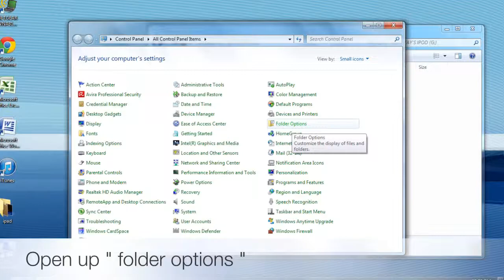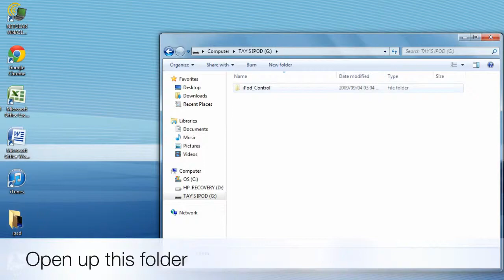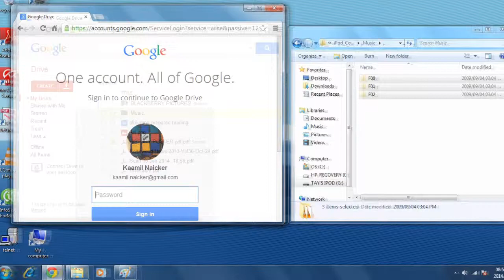How to make a backup copy of iPod music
Have you ever panicked about losing your iPod music? Well ,stop panicking, because I have a solution for you. I'll show you how to save a copy of all the music on your iPod.